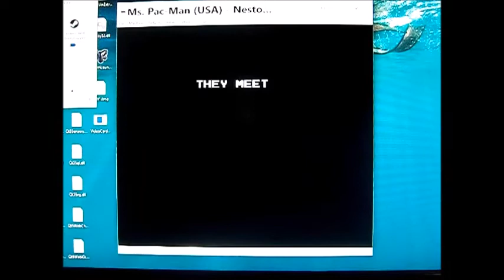VEDIO Day #20: Ms. Pac-Man NES Game-Play High Score Challenge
Fat Boy & Myself got into another ""argument"" and for this case...we're goin 'to see which asshole is goin' to score higher in Ms. Pac Man (AKA Pac-Man in drag)  Enjoy!